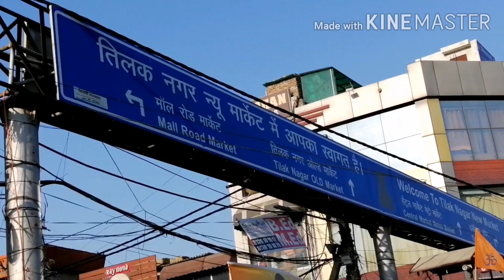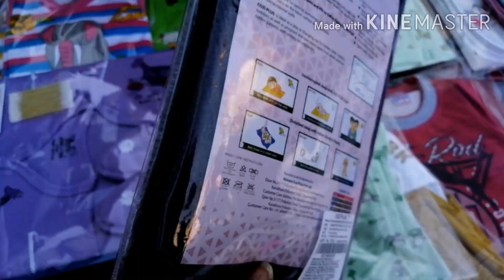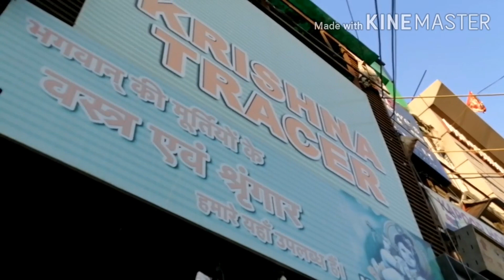Tilak nagar market delhi | latest summer collection 2020 | clothing, bags, footwear etc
# तिलकनगर
# shikhabarnwal

Tilak nagar jane k lie nearest metro station hai tilak nagar metro station or apko exit karni hai gate no 1 se or right side pe turn karne per apko market mil jaegi.. Yhaa apko sare branded clothes, summer collection, kids collection, footwear collection etc.. Bahut hi affordable price mei mil jaenge..